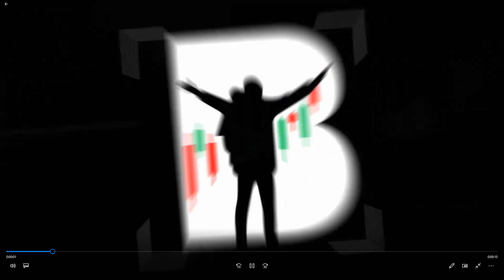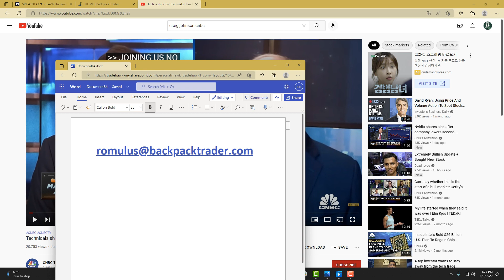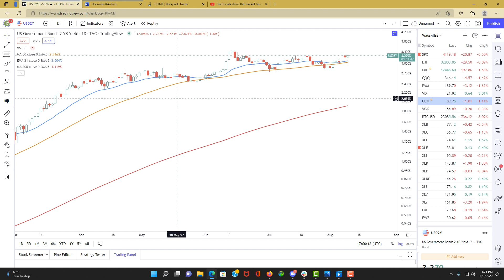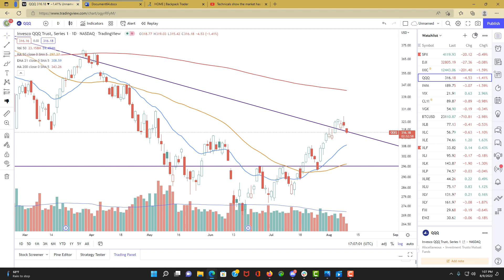YOUR MISSING INGREDIENT!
What are you missing in your trading style?

Become a Backpack Trader today and start your trading journey to freedom! Trade from anywhere!

Want to learn more?  Answer these two simple questions and get invited to our next free training event